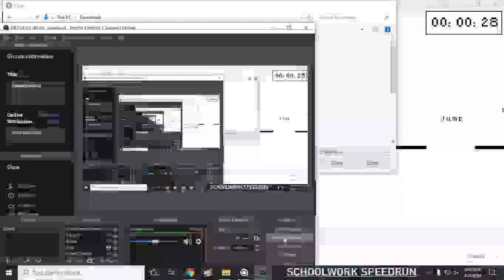LVL2 OvO (Glitchless, Easy) (WR)